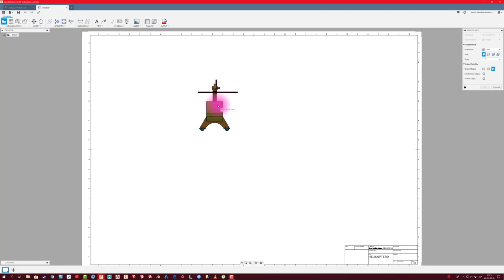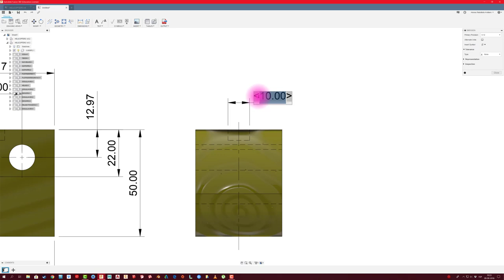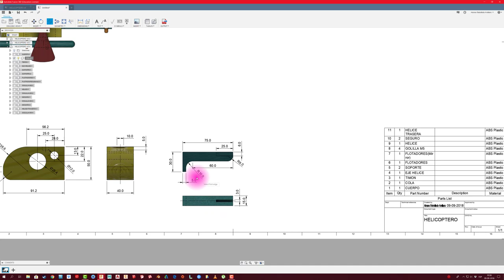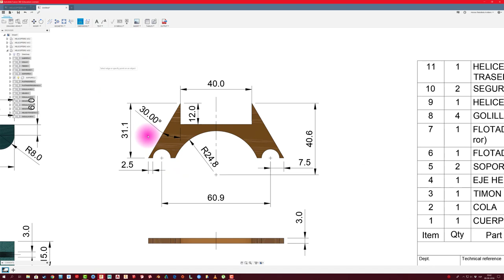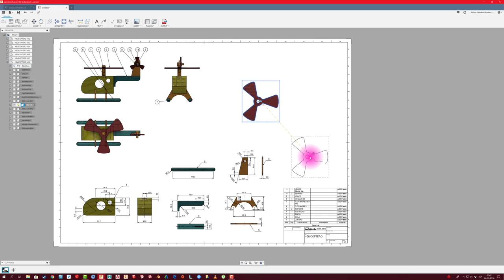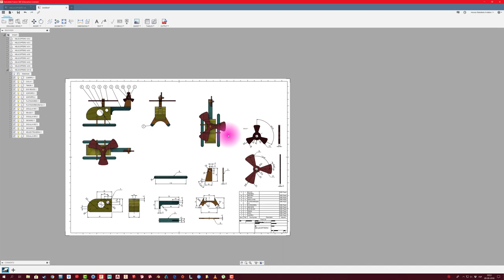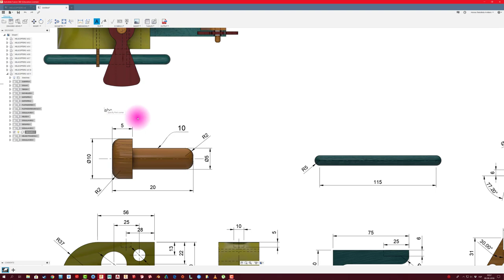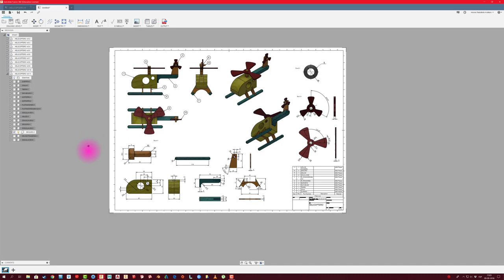FUSION 360 #103: PLANO TÉCNICO HELICÓPTERO